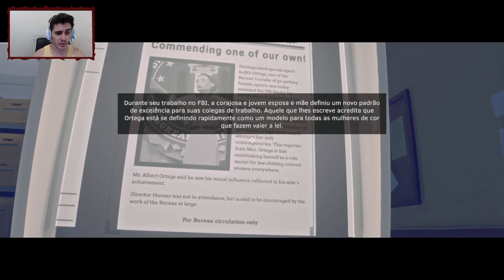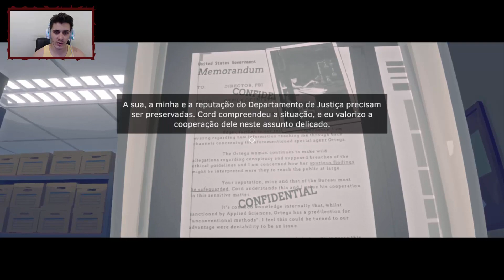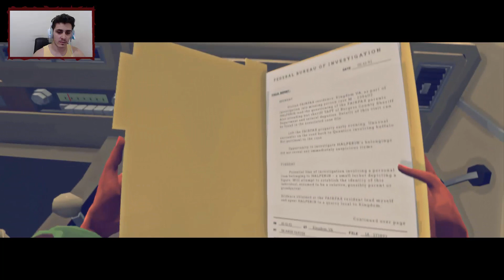Virginia - INVESTIGANDO A PARCEIRA DO FBI! #2 ( GAMEPLAY / PC / PTBR PORTUGUÊS ) HD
Isso realmente me ajuda muito e apoia a continuidade e esforço pelo canal!